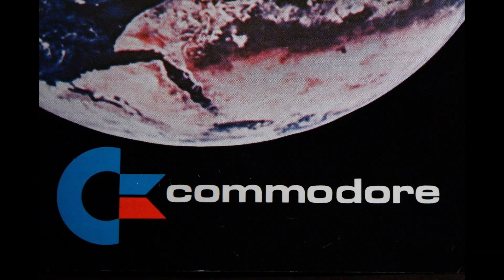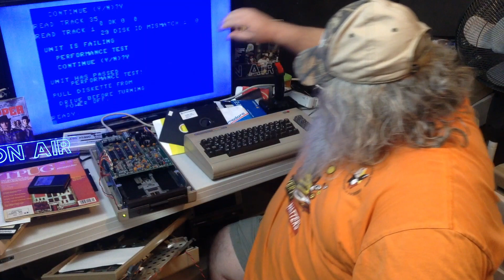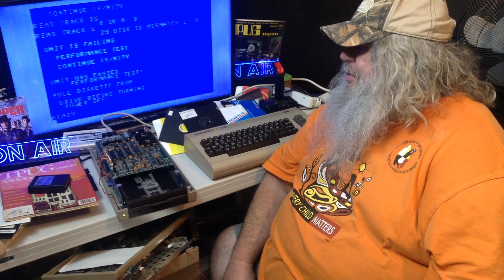Punch Card Stories Testing A Strange 1541 Disk Drive Terminals C64 Vic-20 C128 PET - Episode 1144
Stories from the past about punch cards, programs, hoppers, all while testing a mysterious 1541 disk drive that works...but fails...but doesn't!